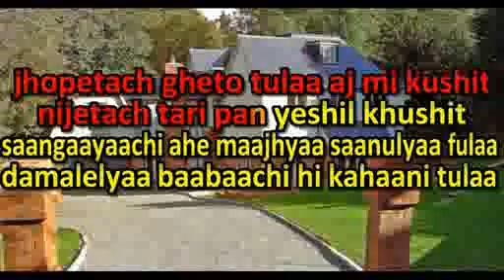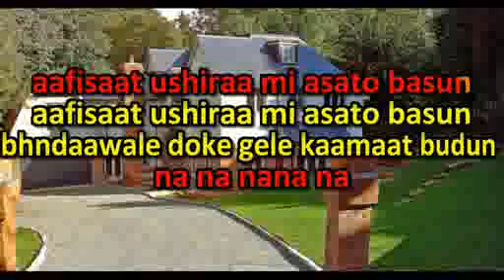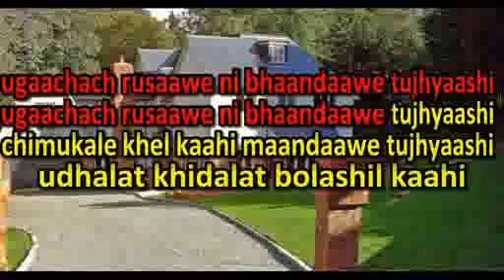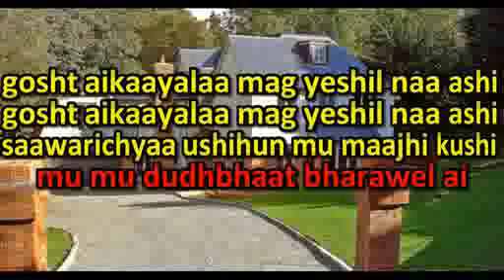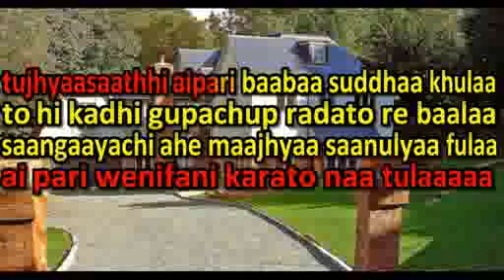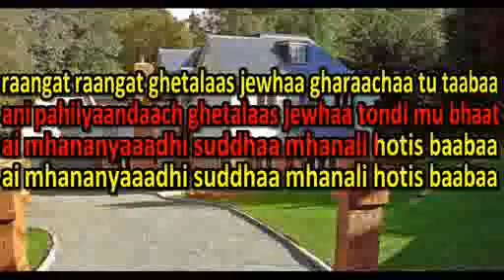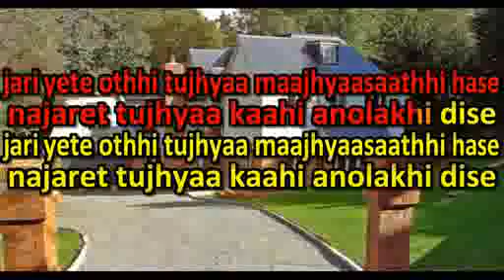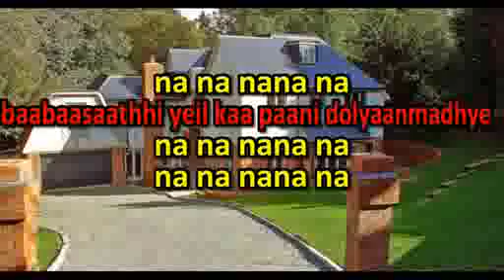Damlelya babachi kahani karaoke track